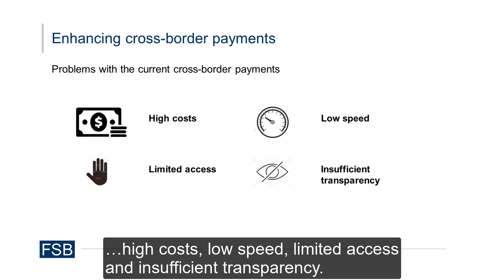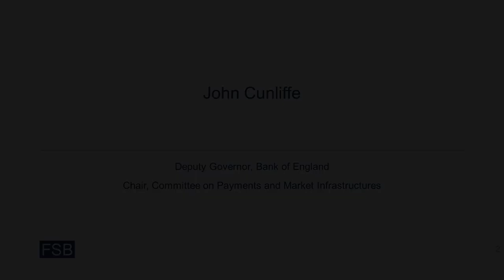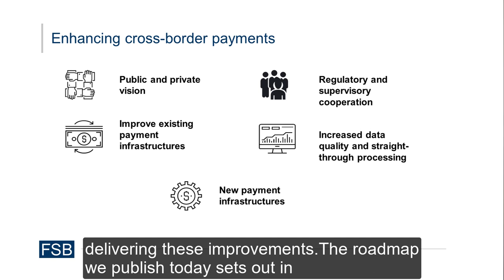G20 cross-border roadmap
Alejandro Díaz de León, Governor of Bank of Mexico and Jon Cunliffe, Deputy Governor of the Bank of England and Chair of the Committee for Payments and Markets Infrastructures, highlight how the FSB cross-border payments roadmap will make payments faster, cheaper, more transparent and inclusive.